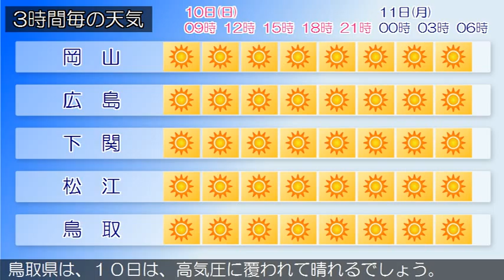2015/05/10 中国地方の天気予報 朝